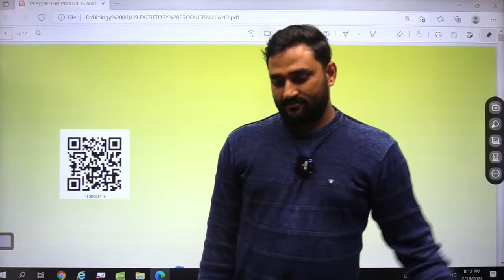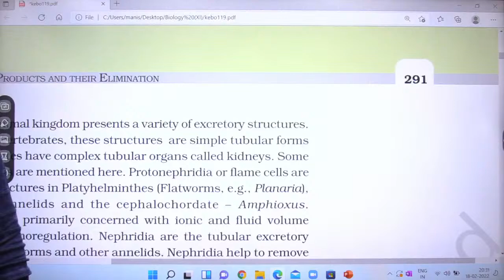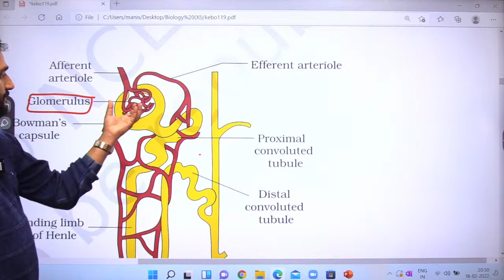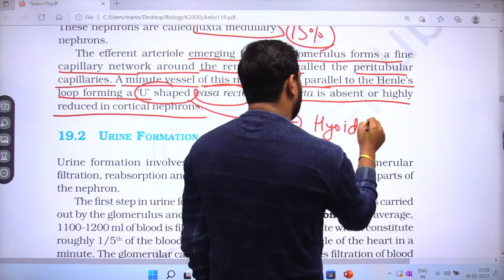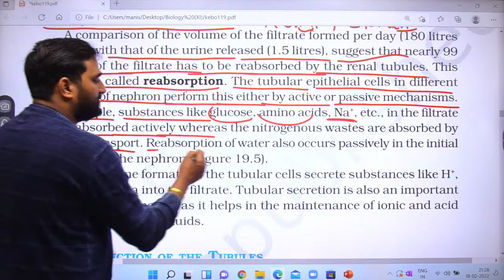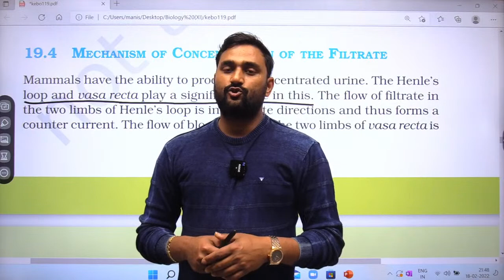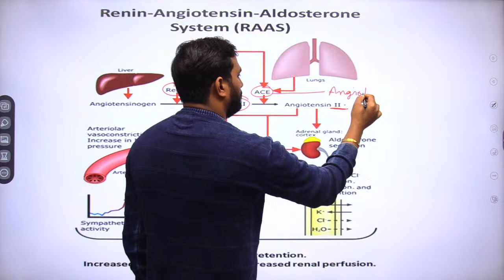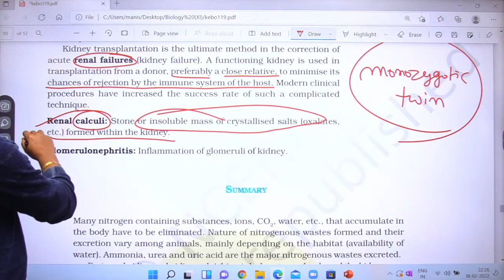LIVE NEET 2022 BIOLOGY | NCERT LINE BY LINE | Excretory Products and their Elimination | IN ONE SHOT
Are you a serious NEET aspirant? Thinking about how to crack NEET exam? But before that, why do most NEET aspirants fail? What should be the strategy for NEET preparation? What is the NEET exam pattern? Manish Sir is going to discuss some tricks to remember better.

BIOLOGY NCERT Class 11 Biology, Excretory Products and their Elimination, By MANISH SIR
For Notes, MCQs and PYQs.

This is the lesson of NCERT Class 11 Biology, NEET 2022 BIOLOGY | NCERT LINE BY LINE | BODY FLUIDS & CIRCULATION | IN ONE SHOT | MANISH SIR neet, By MANISH SIR with explanation which is very interesting and easy to understand way of learning By MANISH SIR. NEW LIGHT NEET is an Education related Channel. New Light uploads videos of all Subjects of Physics, Chemistry & Biology teaches in a very interesting way with easy to understandable.